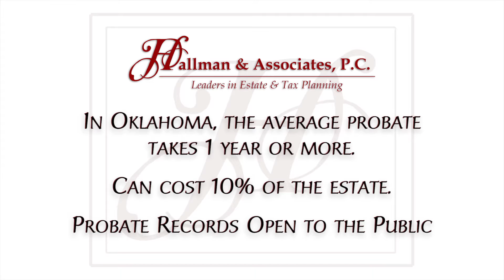Chapter 2 Probate - What is Probate and How to Avoid it: Estate Planning Attorney, Dawn Hallman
Keep your plans as you intended them. A Will allows you to clearly define your wishes. It functions as a set of instructions to the court regarding the distribution of your probate estate. A Will specifies who will inherit from your estate and who will act as your executor or personal representative.Probate is the often-expensive legal proceeding that concludes all legal and financial affairs after someone has passed away. If a person dies without a Will, his or her estate must be administered according to the laws of the state. If a person dies with a valid Will, the Will shall be probated by a court. Probate tends to be pricey and time-consuming, though it can be avoided by establishing a trust.
Dawn D. Hallman is the Principal Attorney and founder of Hallman & Associates. As a nationally recognized estate planning attorney, with a background in tax, Dawn has extensive experience helping clients with all facets of business, tax, and estate planning. She has advised  thousands of clients regarding their estate plans.

Rated as an AV Preeminent Attorney™ by Martindale Hubbell, Dawn creatively and effectively addresses the estate and tax planning needs of high net worth families. She possesses a robust tax background, holding both an accounting and law degree from the University of Oklahoma. Prior to opening Hallman & Associates in 2000, Dawn maintained a tax practice for several years. Her tax and business law background make her uniquely qualified to advise clients on complex estate, tax and business planning matters.